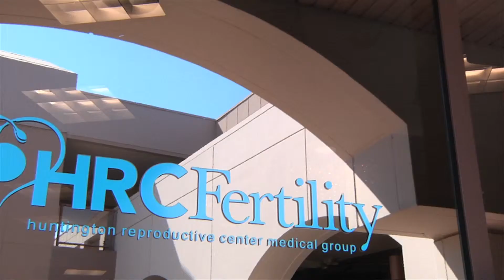HRC Encino Dr Michael A. Feinman